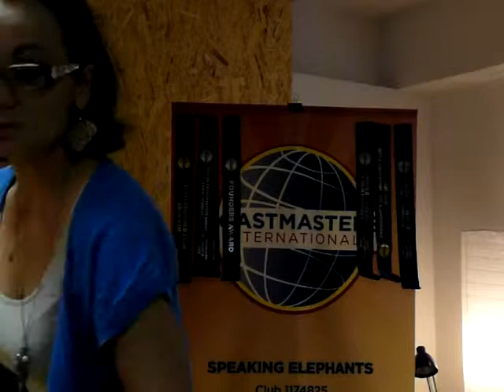Milena Paluchowska - VP Education, with the speach about Triathlon